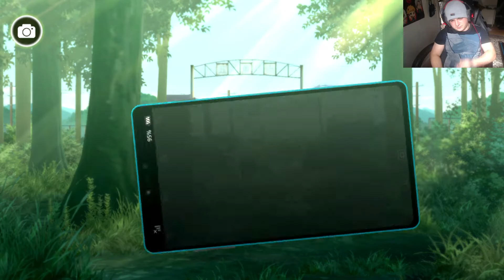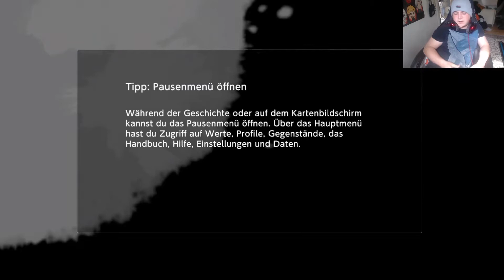Renamon eillt zur Rettung - Let´s play Digimon Survive Part 37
WERDET TEIL MEINER COMMUNITY!! ^-^ JOINT MEINEM DISCORD^^

Hier könnt ihr mich unterstützen:

mit dem Geld investiere ich für denn Kanal bsp ich werde einen Leistung besseren PC holen für mehr Qualitiät.

►Mein Wunschzettel

PSN von Riccardo: Riuzuki

Nintendo Network : Riuzuki

Steam: Riuzuki

Battel.net : Riuzuki

Mein Equipment:

2 Kamera